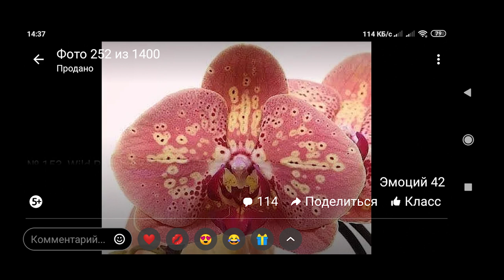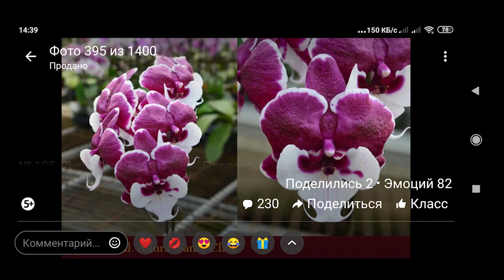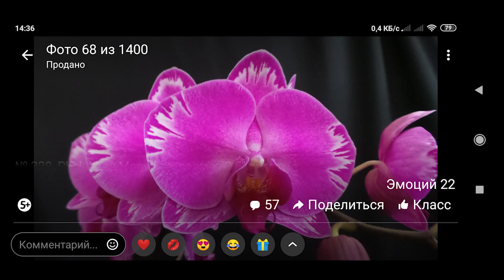Цветение азиатских фаленопсисов: Смарт, Дикий персик, Санта Клаус, Мона Лиза.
Всегда ли наши орхидеи цветут по сорту? Что заявляют нам поставщики и что в итоге мы получаем.